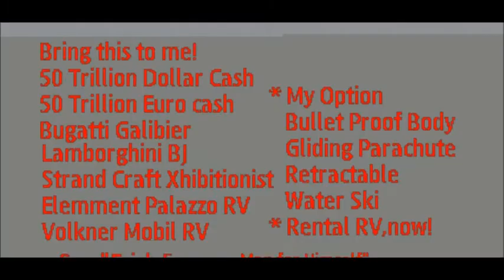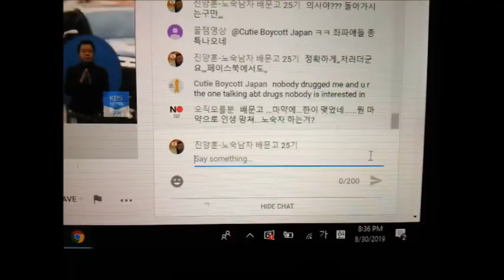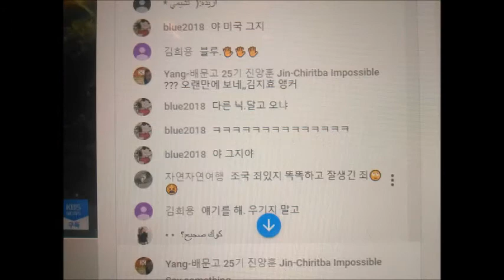My Mar 03,04 2020 Slideshow 2